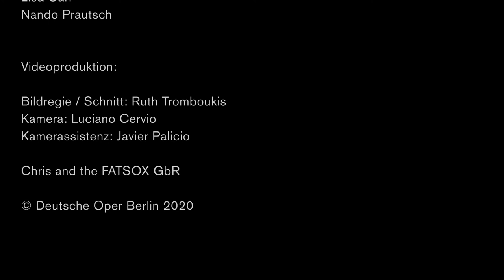Philipp Jekal sings Robert Schumann (excerpts from concert film "Men, Myths, Fairy Tales")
Baritone Philipp Jekal sings "Auf dem Rheine" op. 51,4 and "Belsazar" op. 57 by Robert Schumann and is accompanied by Maxime Perrin on the Grand piano.

The footage is taken from the concert film "Männer, Mythen, Märchen" (Men, Myths, Fairy Tales)", which celebrated its online premiere on 22 June 2020 and is intended as a cinematic approach to a planned chamber concert. Click here for the full film:

Listen to Philipp Jekal also in the upcoming premiere of WALDESRUH from 2 October 2020 on in our Tischlerei